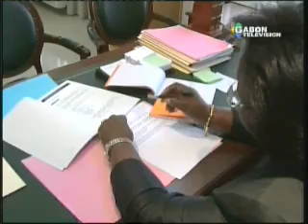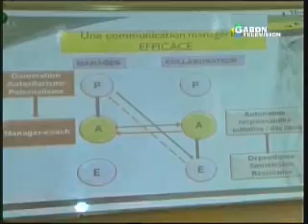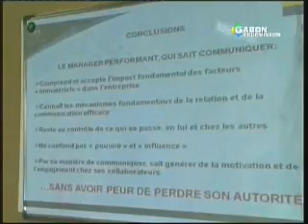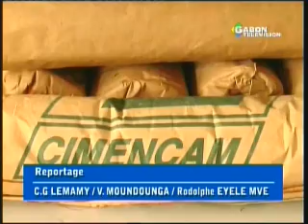GABON TV : JT 20H DU MARDI 11 FEV.2014